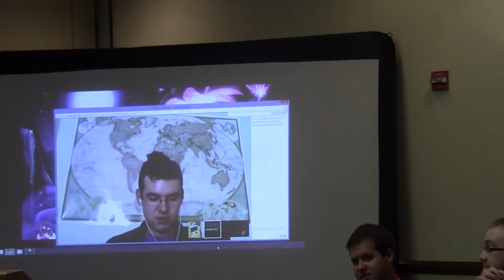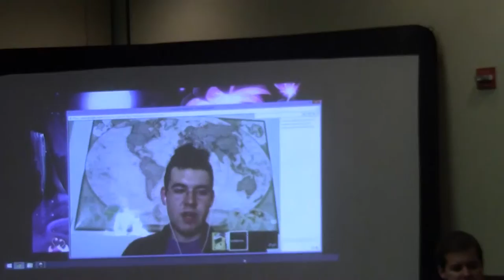CMPC 2015 Panel: Writing Fanfiction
Join BronyWriter, VikingZX, Ponky, and via Livestream Pen Stroke, and TotallyNotABrony for discussion and Q&A about writing My Little Pony Fanfiction.

Sorry, I ran into some technical difficulties and so the first 20 minutes of the panel were not recorded.

Filmed at Crystal Mountain Pony Con 2015 in Salt Lake City, Utah.

Ponky is known for writing "The Sister's Doo" and his sick singing voice:

VikingZX is a published author that writes "The Dusk Guard" a sprawling epic fantasy MLP fanfic on the side.

BronyWriter is most famous for writing "No, I Am Not A Brony, Get Me Outta Equestria!"